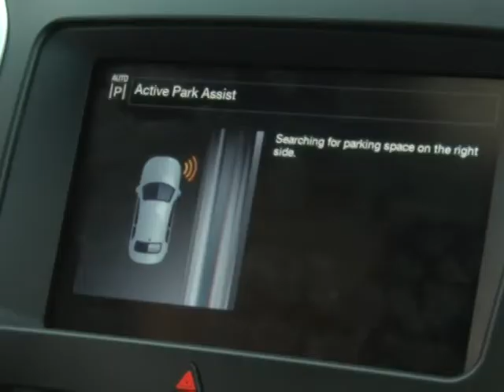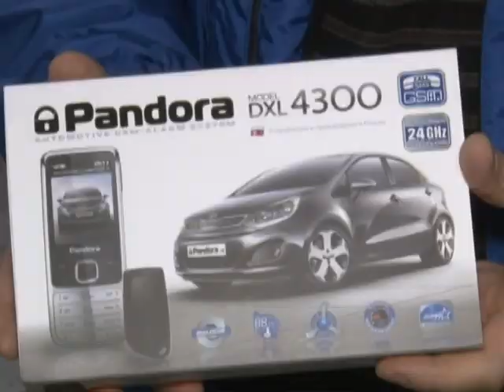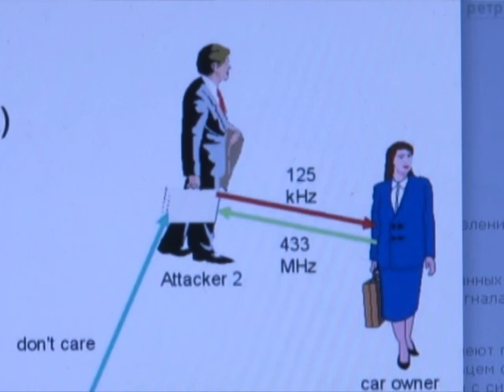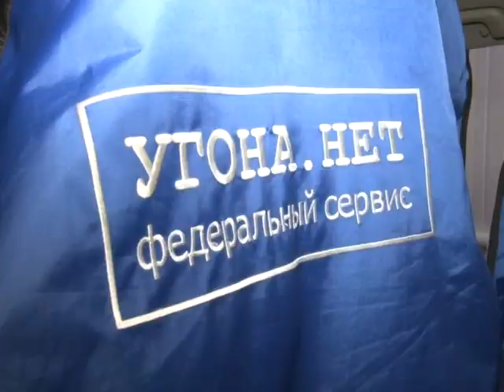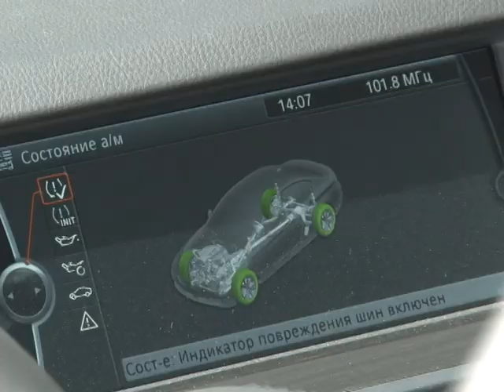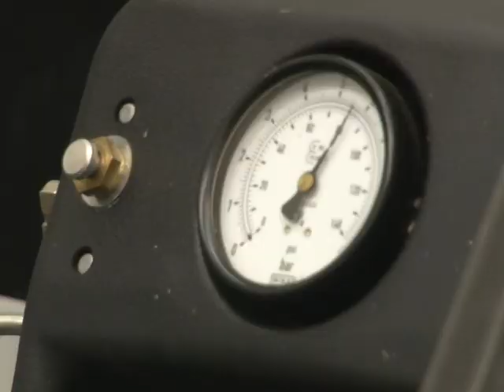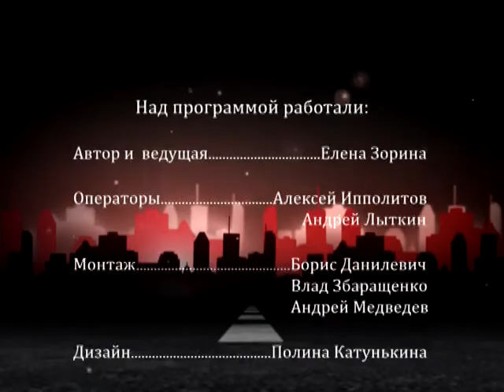Фары, руль и каблуки 26 10 12